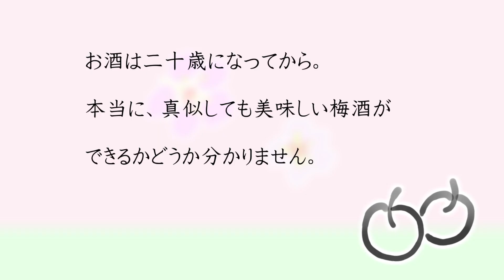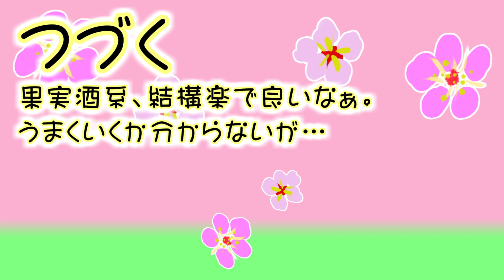庭の梅で梅酒を漬ける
庭の梅に実がなっていたので、梅酒を漬けました。
試飲はだいぶ先になると思いますが、楽しみです。